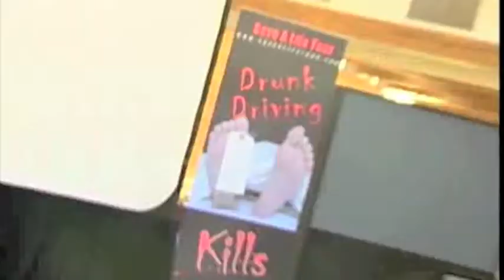Save A Life Tour - Alcohol Awareness Program (Promo Clip)